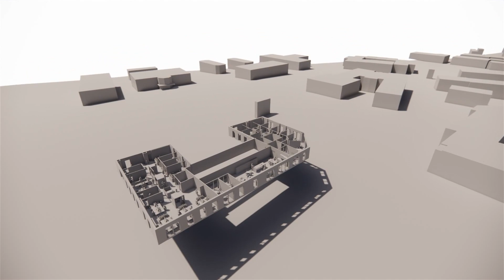Visite 3D - Aménagement bureaux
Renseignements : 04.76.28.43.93